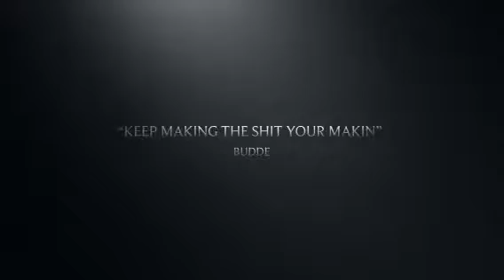Fick Nerguson's Blacked Out